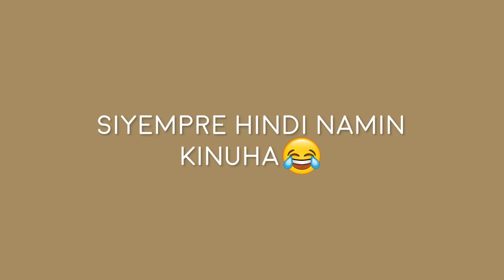OUR HONEYMOON TRIP IN AMANPULO | Jessy Mendiola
For today’s vlog, I’ll be sharing with you the highlights of our honeymoon trip in Amanpulo! ☺️ Amanpulo is really a special place for Howhow and I. It’s close to our hearts cause a lot of our treasured & memorable memories happened there and this time, we made new ones! 🥰 Watch out for the Bayawak moment guys. 😂 Check out the newest video on my YouTube channel.

Welcome & enjoy!

Live life.
Love life.

Love,
Senorita Jessy 🌺💋